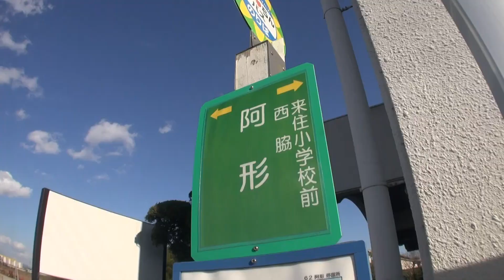ふるさとの風景・火の見櫓を巡る315（小野市阿形町）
小野市阿形町の公民館の傍にある火の見櫓